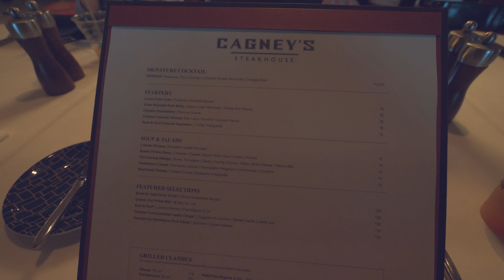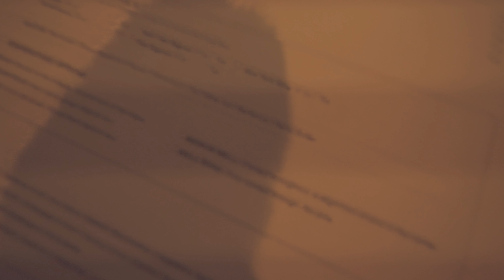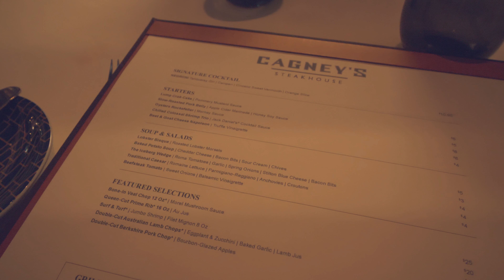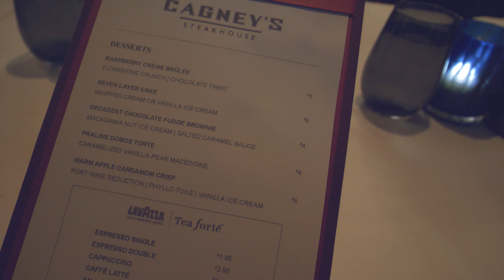NCL Getaway | Vlog Part 16 | I Shaved My Eyebrows Off and Best Steak Ever at Cagneys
Our final evening aboard the Norwegian Getaway and we have dinner at Cagney's Steakhouse. We have been looking forward to this the entire trip, but will it live up to our expectations?

Norwegian Cruise Line is the innovator in cruise travel with a 51-year history of breaking the boundaries of traditional cruising. Most notably, Norwegian revolutionized the cruise industry by offering guests the freedom and flexibility to design their ideal cruise holiday on their timetable with no set dining times, a variety of entertainment options and no formal dress codes.

Today, Norwegian invites guests to enjoy a relaxed, resort-style cruise holiday on some of the newest and most contemporary ships at sea with a wide variety of accommodations options, including The Haven by Norwegian. Norwegian Cruise Line sails around the globe, offering guests the freedom and flexibility to explore the world on their own time and experience up to 27 dining options, award-winning entertainment, superior guest service and more across all of the cruise ships.